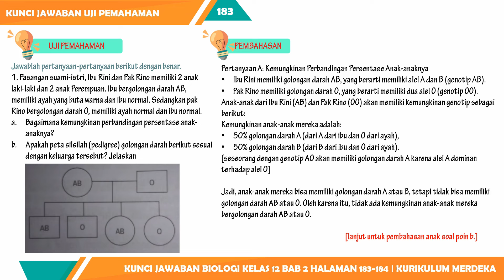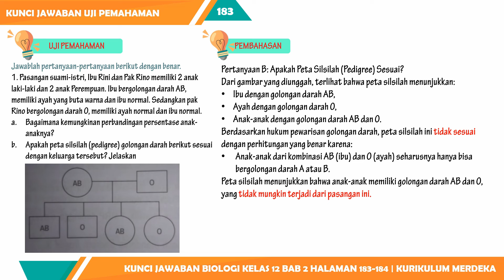KUNCI JAWABAN BIOLOGI KELAS 12 BAB 2 UJI PEMAHAMAN HALAMAN 183-184 KURIKULUM MERDEKA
Berikut ini merupakan video pembelajaran biologi tentang Pembahasan Kunci Jawaban Biologi Kelas 12 Bab 2 Uji Pemahaman Halaman 183-184 Kurikulum Merdeka yang dimuat pada:

Buku: Biologi SMA Kelas 12 Kurikulum Merdeka
Penulis: Irnaningtyas & Sylva Sagita
Penerbit: Erlangga

semoga Kunci Jawaban Biologi Kelas 12 Bab 2 Uji Pemahaman Halaman 183-184 Kurikulum Merdeka ini bisa membantu kalian dalam mengerjakan tugas harian atau pekerjaan rumah saat ini.
Pembahasan soal:
1. Pasangan suami-istri, Ibu Rini dan Pak Rino memiliki 2 anak laki-laki dan 2 anak Perempuan. Ibu bergolongan darah AB, memiliki ayah yang buta warna dan ibu normal. Sedangkan pak Rino bergolongan darah O, memiliki ayah normal dan ibu normal.
a. Bagaimana kemungkinan perbandingan persentase anak-anaknya?
b. Apakah peta silsilah (pedigree) golongan darah berikut sesuai dengan keluarga tersebut? Jelaskan
2. Perhatikan pernyataan dan gambar terkait kelainan genetic berikut.
Gen tertaut pada kromosom X
Gen tertaut pada kromosom Y
Gen tertaut pada autosom
Bersifat dominan
Bersifat resesif
Penderita laki-laki
Penderita laki-laki dan Perempuan
Pernyataan yang sesuai dengan kelainan pada gambar tersebut ditunjukkan oleh nomor…
3. Berilah tanda centang pada pernyataan yang sesuai dengan informasi pada teks berikut.
Sindrom fragile X dapat disembuhkan melalui terapi ketika penderita belum dewasa
Sindrom fragile X pada anak Perempuan lebih cepat terdiagnosis daripada anak laki-laki sebab Perempuan memiliki dua gen X
Sindrom fragile X lebih sering terjadi pada anak laki-laki daripada Perempuan, karena Perempuan masih bisa memiliki satu kromosom X normal
Penderita sindrom fragile X kurang atau tidak memiliki FMRP sehingga sinyal dari otak menyimpang
Orang yang menderita gangguan mental pasti menderita sindrom fragile X
4. Jika alel sindrom fragile X disimbolkan f, tentukan genotype laki-laki dan Perempuan penderita sindrom fragile X.
5. Buatlah diagram perkawinan yang menunjukkan anak sindrom fragile X bisa berasal dari keluarga normal.

1. Hanya sebagai opsi untuk membantu belajar siswa SMP MTs.
2. Siswa harus tahu bagaimana proses jawaban ditemukan.
3. Konten tidak menjamin kebenaran yang bersifat mutlak, karena tidak menutup kemungkinan ada eksplorasi jawaban lainnya.